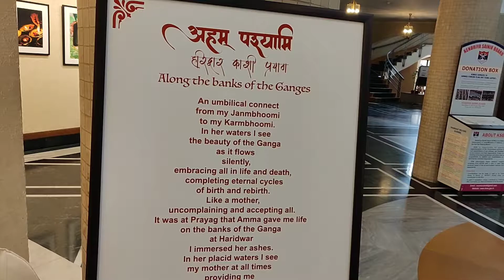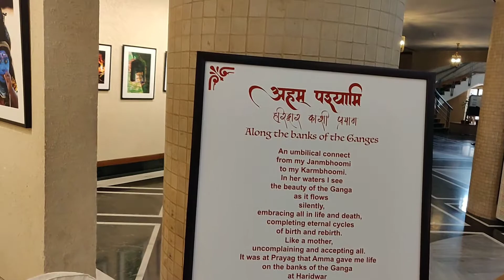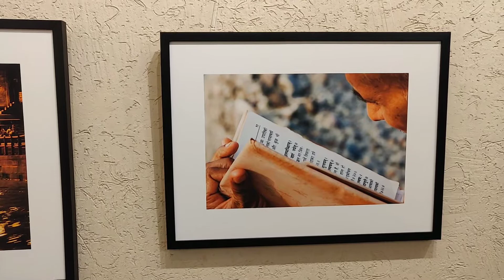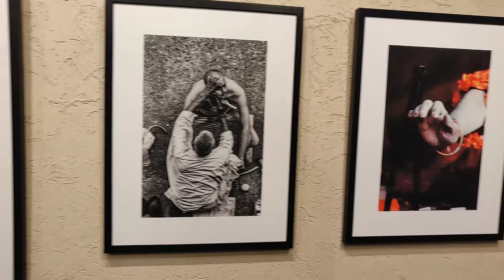"अहम पश्यामि" Exhibition of Photographs by Sunil Mansingh.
Exhibition of Photographs taken at Haridwar, Kashi and Prayag along the banks of Ganges by Shri Sunil Mansingh at India Habitat Centre, Lodhi Road, New Delhi from June 1-4, 2018.